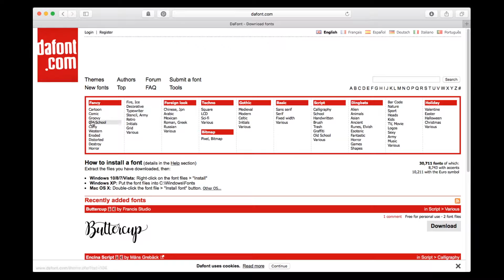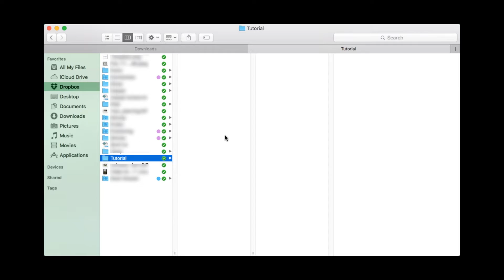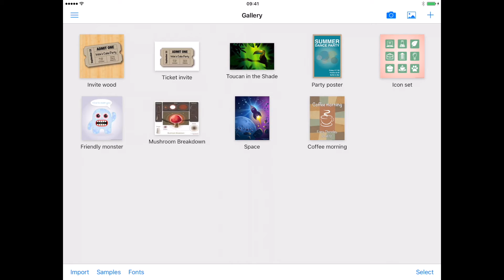Importing Fonts into Inkpad from dafont.com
Join me as I visit one of my favourite font sites and install a new font into Inkpad to use with my ticket invite.

Please note, some of the details in this tutorial changed in iOS 11 and are covered in